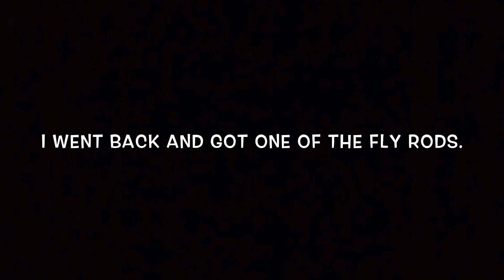Another FLY FISHING Adventure with my Daughter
May 12, 2020.  My youngest daughter and I went out for another Fly Fishing adventure

My Fly Rod - 4wt Echo Carbon XL
My Fly Reel - Ross Flyrise 1

Cabela’s 5wt GGR Fiberglass Rod
Cabela’s CGR Reel

Tenkara Rod - 4'11 SEACHASER

Cameras - GoPro Sessions 4, GoPro Hero 7 White

Beats by Daddy i Productions